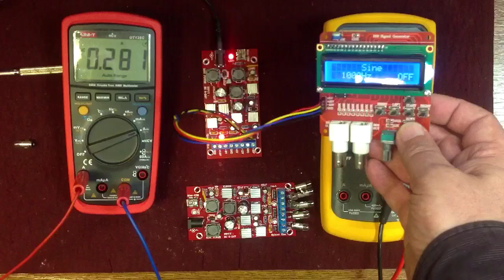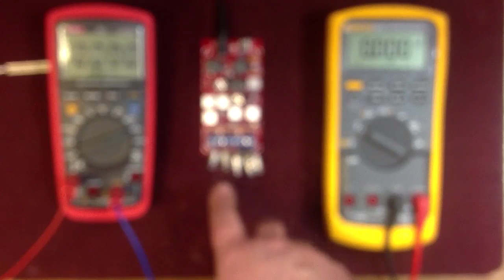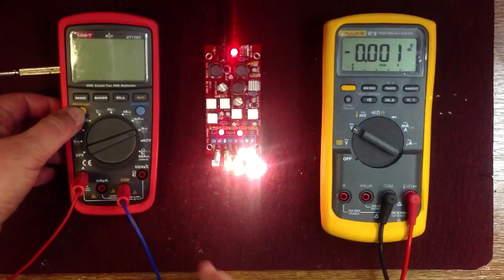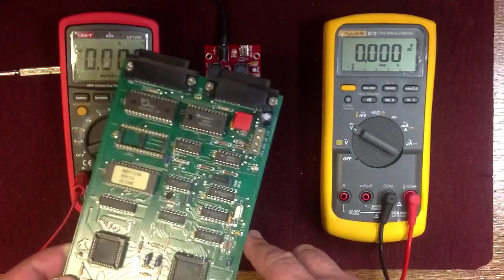Banggood - DIY USB Boost Single Turn Dual Power Module Linear Regulators Multiple Output Power Kit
DIY USB Boost Single Turn Dual Power Module Linear Regulators Multiple Output Power Kit

Circuit performance:

This circuit is a wide range by a single power supply input 5-24V, such as the output current is small, use 3.7V lithium batteries as input, can also provide normal output, Converted to multiple positive and negative regulated output converter, Most electronic required to meet the test, Single wide range input voltage, you can access USB, the input with limiting protection.
Input voltage: 5-24V DC
Output voltage: + 12V, -12V, + 5V, -5V , +3.3V.
Output current: 300mA per channel

Can be use in SKU179817

For now, this product Does not provide circuit diagrams and installation instructions, just install correctly in accordance with the PCB screen printing, you can work without debugging

Note:

1. according to the output power requirements, select a sufficient output current of the input power, or it may not start. Output power = output voltage from various quarters * total output current, input power should be at least greater than  Output power /0.9. For example, a standard power supply 5V, 1A, and to supply the unit, it can provide up to about 4.5W of output power.
2. The machine total output power should not exceed 10W, can provide short-term high current single output, but this time be sure to pay attention to the heat sink temperature, not too high so as not to damage the IC. If you do not have experience, please control the output current of each channel to less than 0.2A is appropriate. Excessively large output current may cause damage to the IC overheat
3. Each output of the IC have protection, but when used to avoid a short circuit, all output wiring connections should be completed and then turn on the power

Package included:

1 x DIY USB Boost Single Turn Dual Power Module Linear Regulators Multiple Output Power Kit